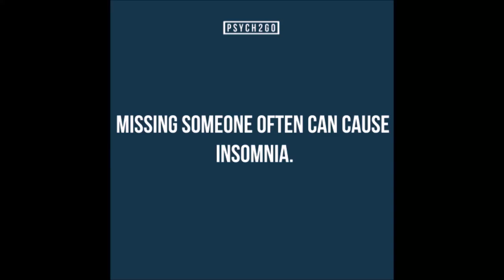How Does Parental Rejection After Coming Out Impact Us? | Psych2Go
Here, we discuss an article on how being rejected after coming out impacts our mental health. Studies suggest that being rejected leads to negative self thinking and higher depression and anxiety. However, we also point out the limitations of these studies and how they might be unrepresentative of the entire LGB community.